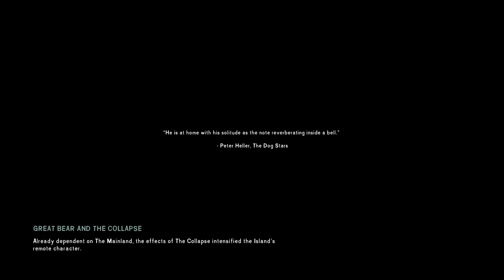The Long Dark - Looting Mystery Lake (part 1)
The Long Dark, Mystery Lake, Custom Settings, lots of loot, just for fun.